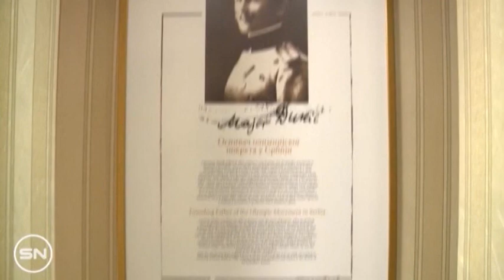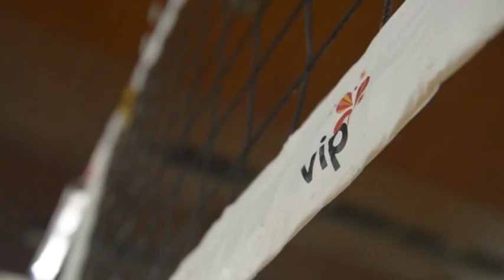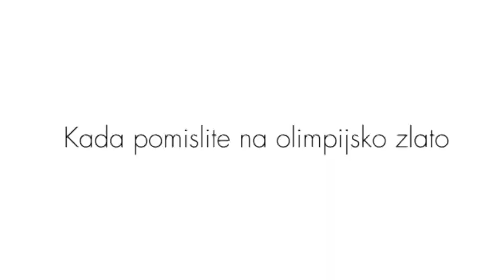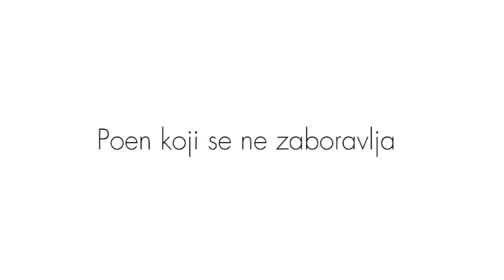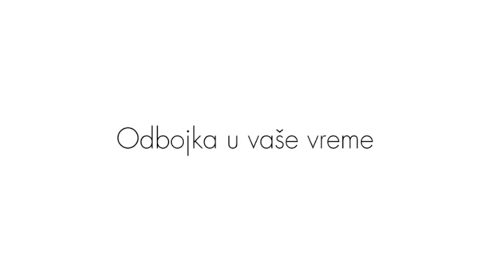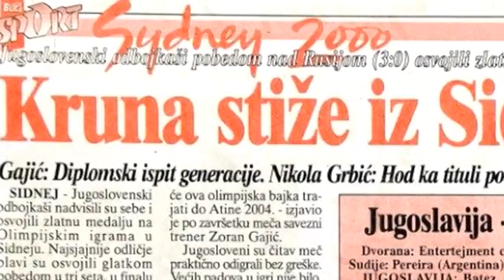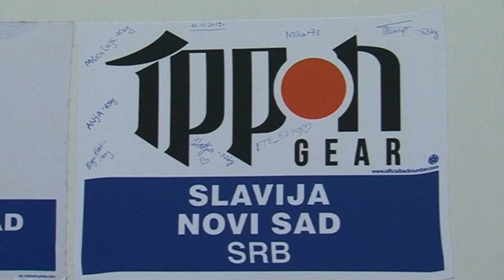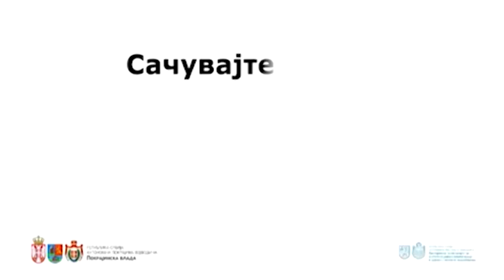Emisija Vošino ćoše +, 5.4.2020.